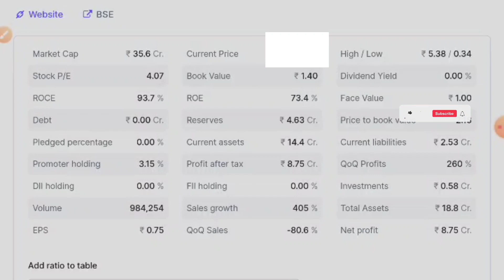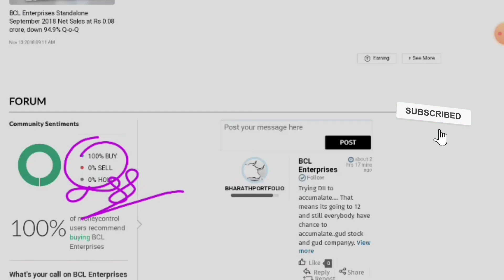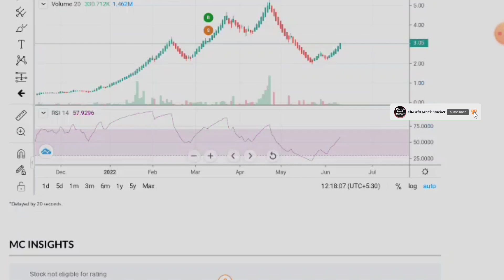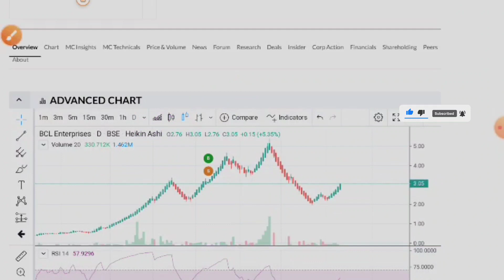Vikas Life Care की Girlfriend☀️Penny Stocks☀️Penny Stocks Below 1 Rupee☀️BCL Enterprises☀️Pennyshare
BCL Enterprises

🙏 Thanks 🙏